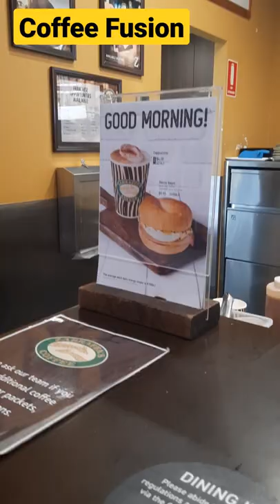Amazing ice coffee coffee fusion at Zarraffas coffee